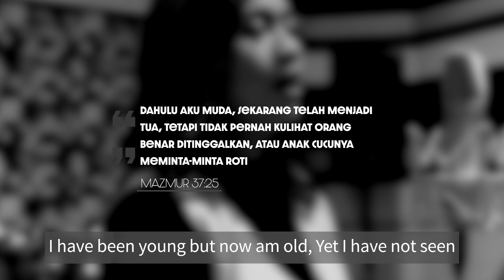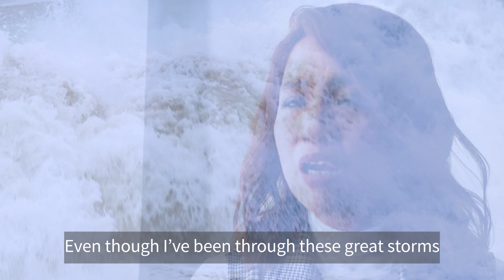AKU PERCAYA Official Music Video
Aku Percaya [I believe]

Produced by: The Branch LA @thebranchla.church
Vocal by: Yoan Sitompul @yoan_sitompul
Song Composed and Lyric by: Prayudi Widjojo
Special Thanks : Ko Yan Ryadi @yanryadi
Label : @yrproductionofficial X Foundation
Digital Distribution : @inside_indo

Photo and Video Works by: Adi Susanto @kriya.pix
MV Editor by: Jemima Allegra Sitorus @jemimalegra
Drone Works by: Lena @lenafound

All the REVENUE will be given to Charity (Pendidikan Anak Anak melalui Yayasan Pesat Nabire) managed by : @inside_indo